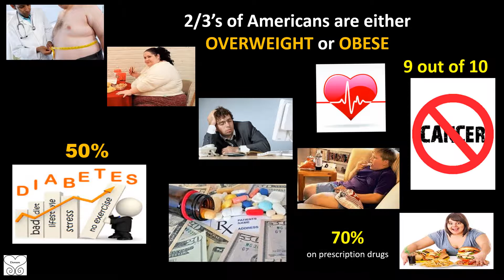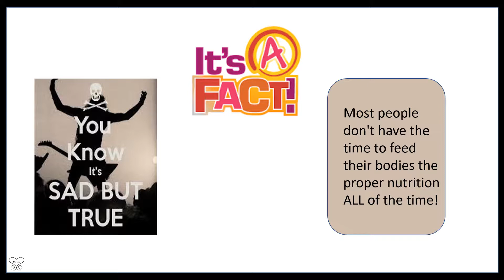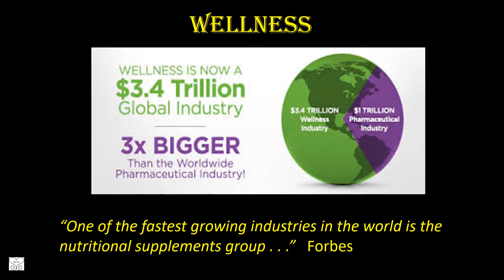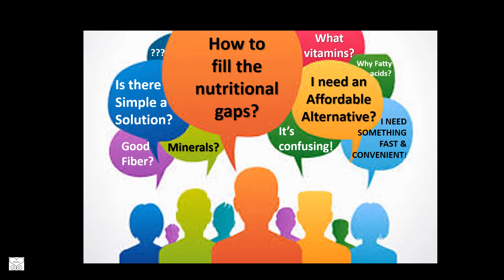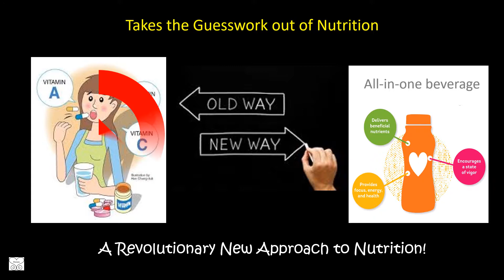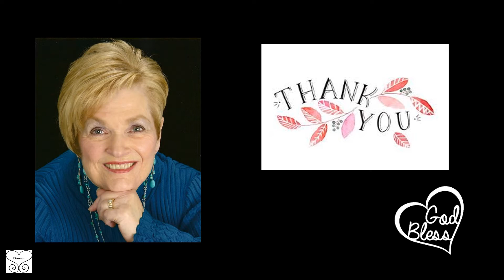THIS IS WHAT WE DO